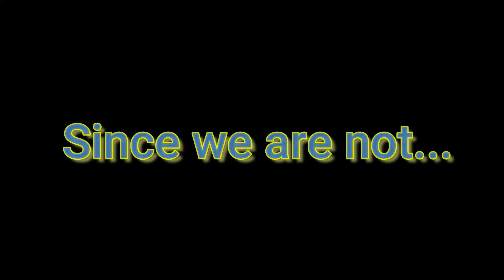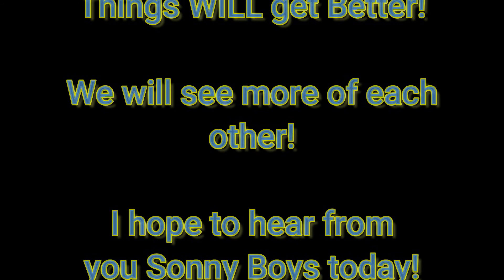Coming in Hot - My Bday - i Love You Sonny Boys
Things will get Better!  I wish we were Together today!

I Miss and Love you!